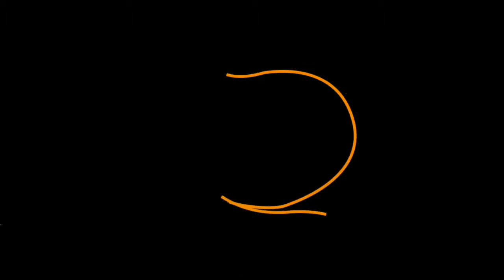Video Marketing Agency Gurgaon Haryana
We have an experience of Ten Years causing enjoyable feelings with a best sound visual mix through our creation of videos. Our unbiased as well as purpose has actually been to promote a company's products, thus piquing a customer's interest even more. It has been our privilege to create video clips of a wide range of eight different groups and also yield the best results for our esteemed customers.

Perfect For:
Best Video Marketing Agency Gurgaon Haryana
Top Video Marketing Agency Gurgaon Haryana
Top rated Video Marketing Agency Gurgaon Haryana
Video Marketing Agency Gurgaon Haryana near me